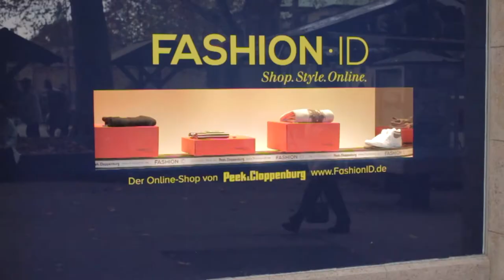Conveyor belt system creates offline attention and improves online sales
Internet shopping is a booming business. The distinction between online and offline is fading; people buy more frequently online. Offline, they mainly seek to experience the shop by feeling, smelling and hearing products. To attract people's attention to their online shop, Peek & Cloppenburg used conveyor belt systems behind the shop's window in Essen (Germany).

Pre-Motion presentation systems contribute to innovative shopping experience concepts. Your store becomes the place for customers to experience your products!